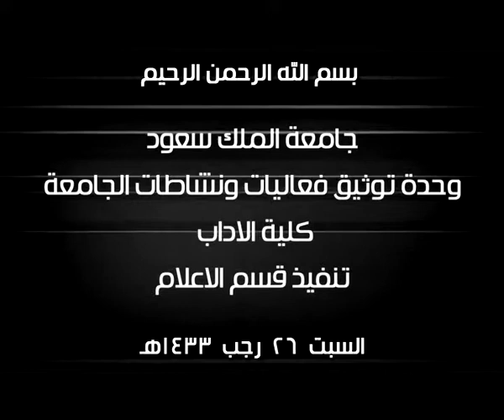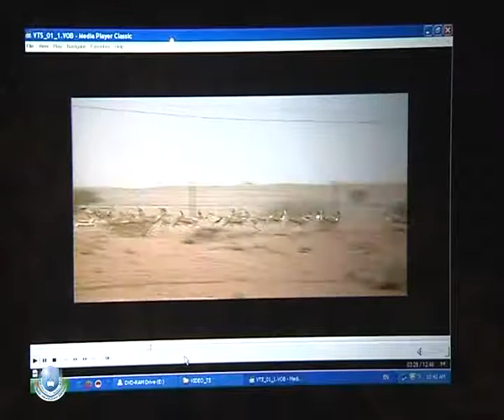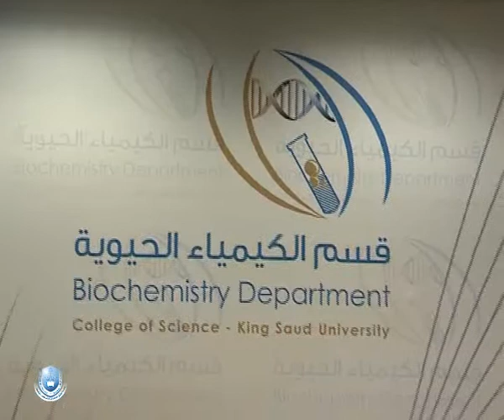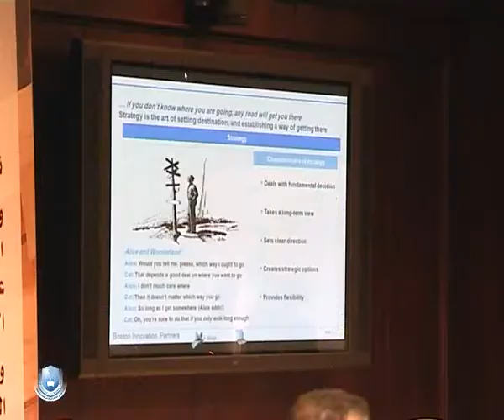التقرير الأسبوعي السبت 26 رجب 1433هـ